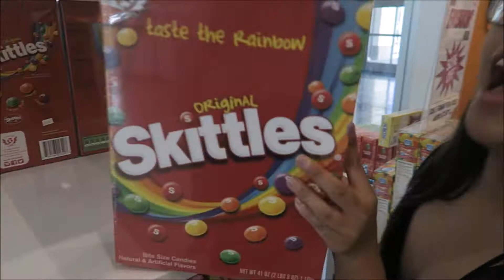Just a long overdue vlog | KathrynVlogs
OPEN

HAHAHA this is such a old vlog, but I didn't have time to edit it till now, but I hope you still enjoyed watching!

•Kathryn